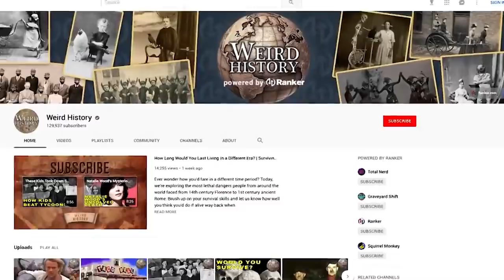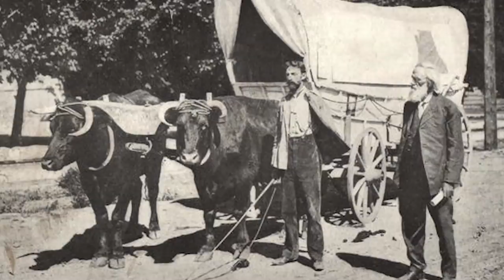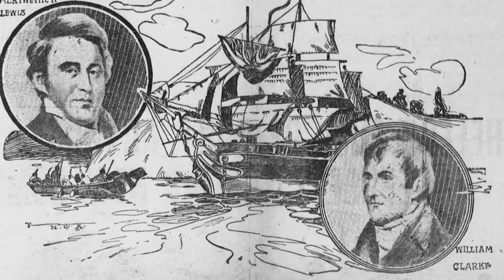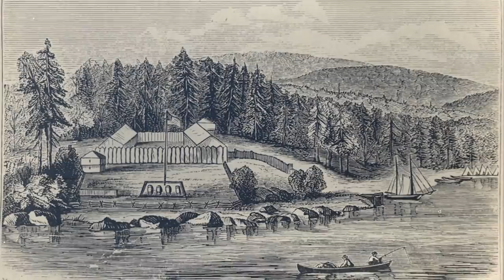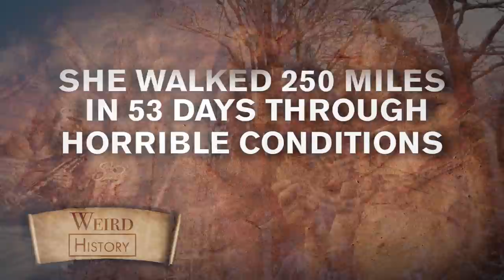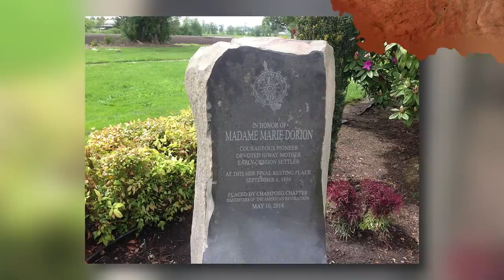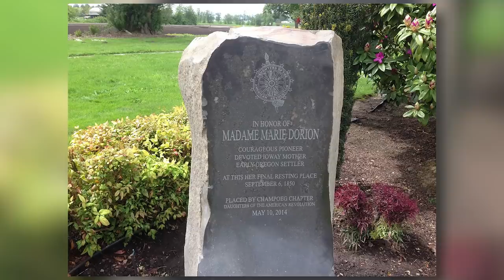The Biggest Badass Woman In American History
All western schoolchildren have heard of Sacagawea, and even more know the story of Pocahontas either from class or the Disney movie. But who was the great – and comparatively unknown – Marie Dorion?

No less than one of the most resilient, courageous, and frankly badass women in history. Dorion (1786 – 1850) was the daughter of a French Canadian father and a Native American mother. A seasoned survivalist, she would go on to become the only female member of John Jacob Astor’s legendary Astoria expedition, whose goal was to establish the first trading post at the mouth of the Columbia.